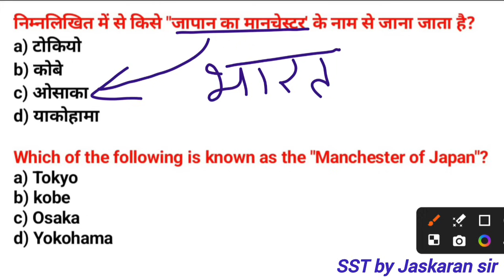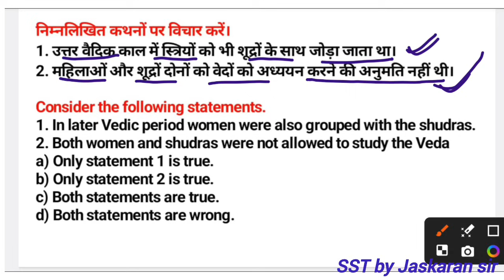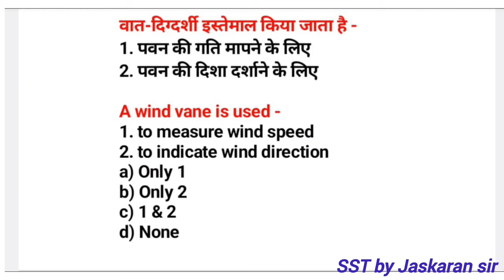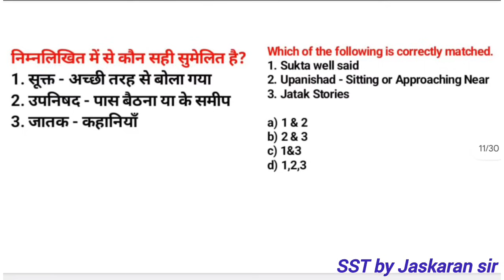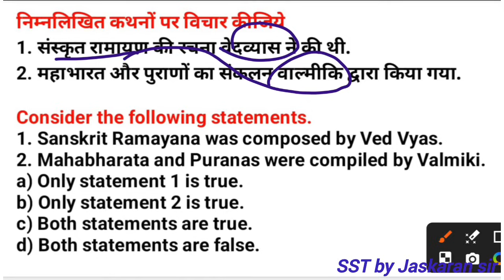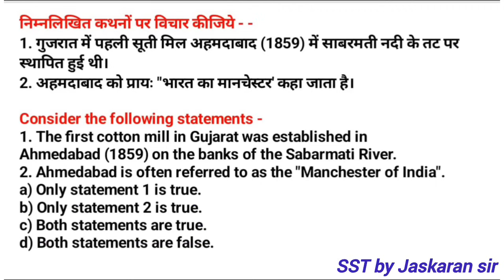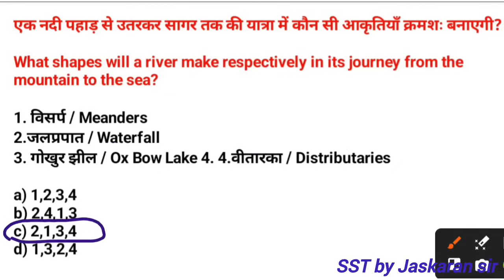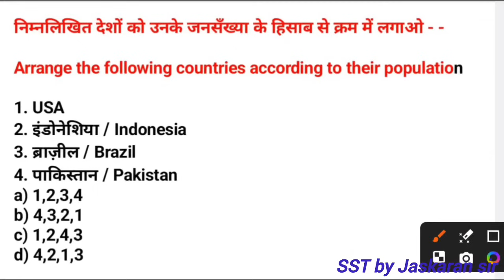CTET SST Paper 2 | Top 60 प्रश्न | CTET Social Science Paper 2 | CTET SST NCERT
CTET SST Paper 2 | Top 60 प्रश्न | CTET Social Science Paper 2 | CTET SST NCERT | SST CTET Paper 2 | CTET Social Science marathon | CTET sst by Jaskaran Sir
ctet social science marathon
ctet sst marathon Jaskaran sir
ctet complete social marathon
ctet paper 2 social science
ctet 2024 sst marathon class
ctet paper 2 sst marathon
ctet sst paper 2 marathon
ctet sst pedagogy marathon class
ctet sst pedagogy july 2024
ctet sst classes paper 2
sst ctet paper 2
ctet history geography polity marathon
ctet sst paper 2 class
ctet sst marathon 2024
sst,sst classes for ctet 2024
ctet marathon social science
ctet sst previous question paper
sst pedagogy marathon
ctet sst marathon july 2024
ctet social science paper 2 previous year
ctet social science 2024 preparation
ctet social science pedagogy
social science marathon class
sst pedagogy for ctet paper 2
social studies for ctet paper 2

Sst by Jaskaran sir